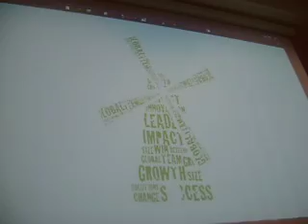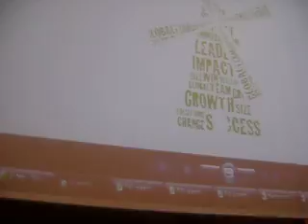IPM 2009 PAI Speeches Monica